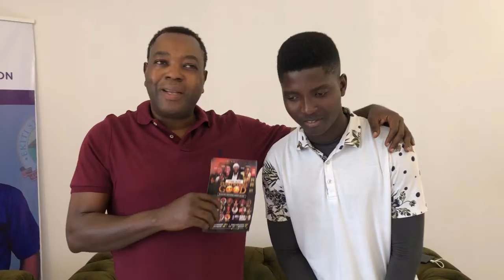Engr. Kayode Ojo Supports Ekiti Comedian O’Baby amidst birthday celebration